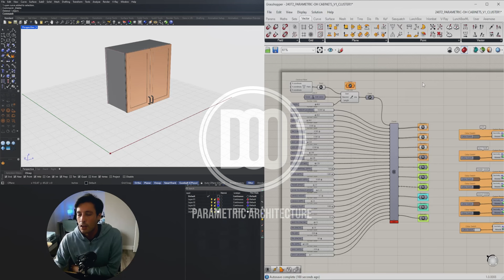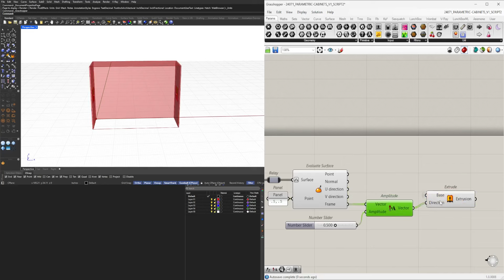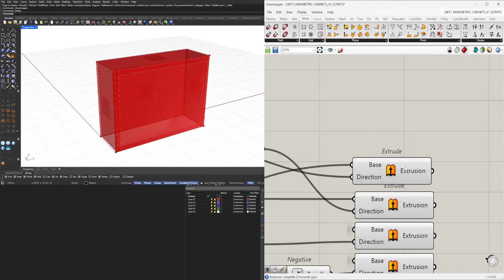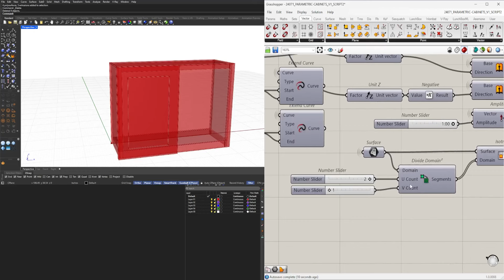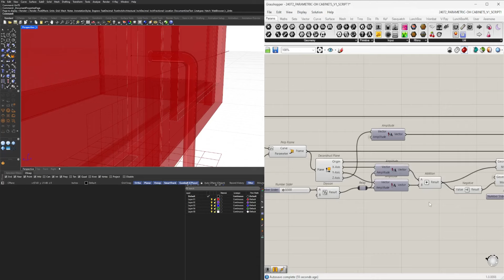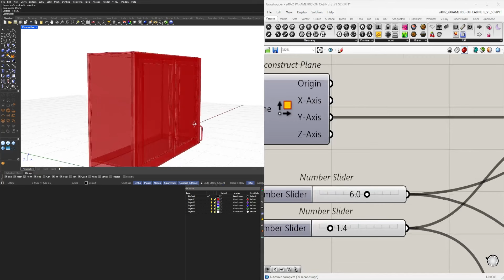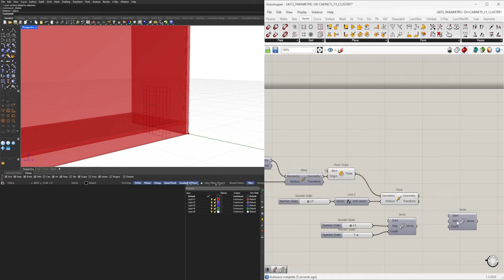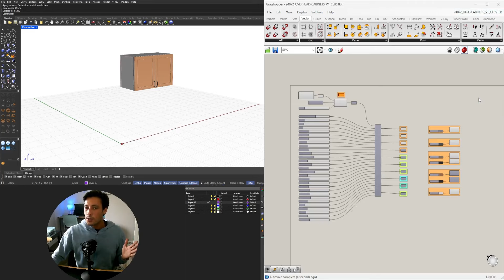Parametric Cabinet Script and Cluster Pack created using Grasshopper for Rhino 3D